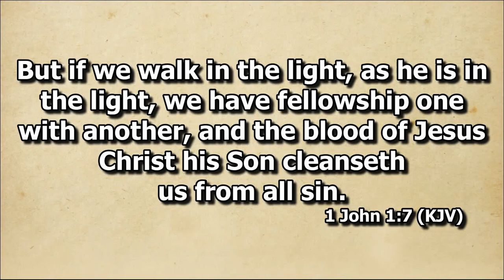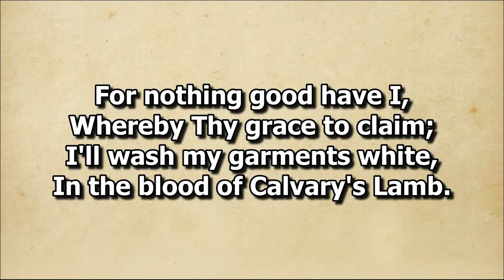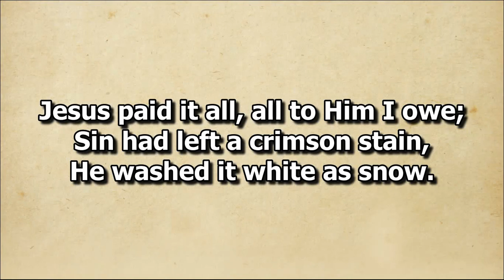Jesus Paid It All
Solo by Bro. Cedrick